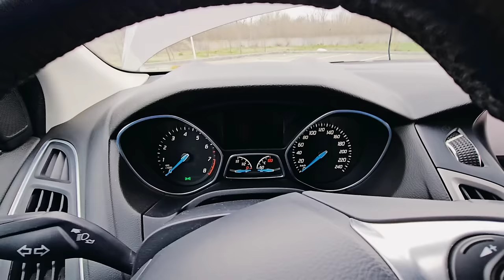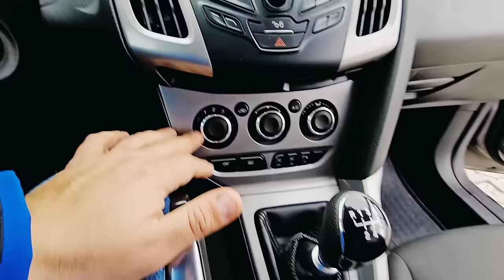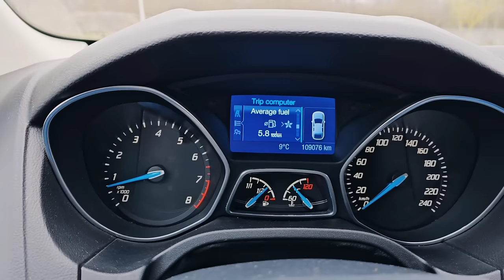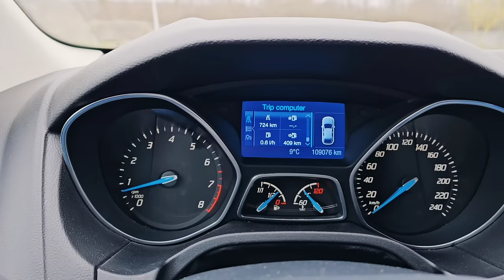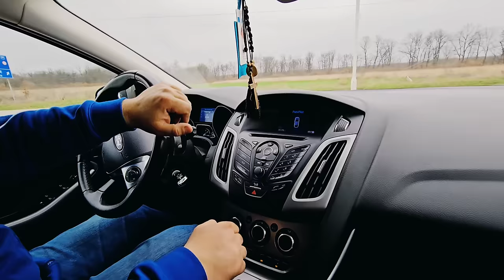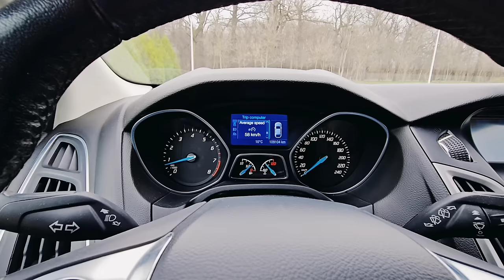Ford Focus 1.0 ecoboost Champion's League Edition